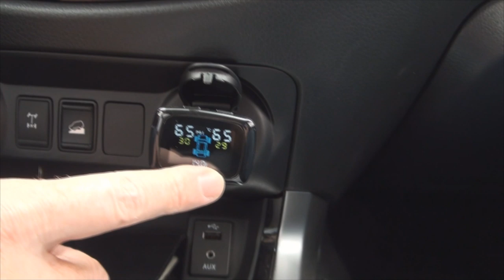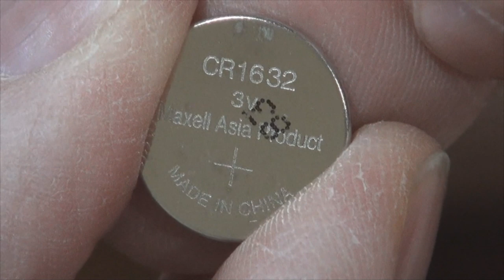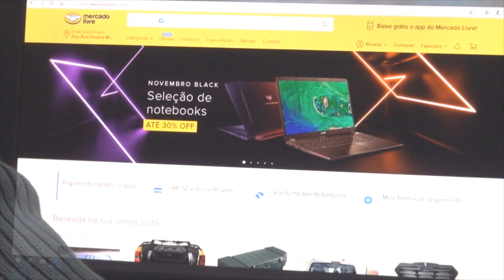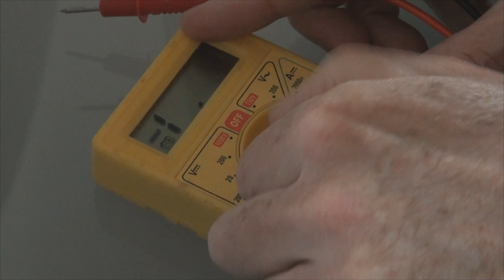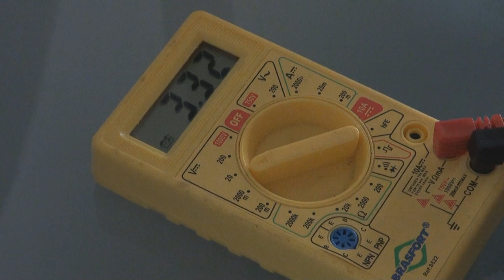#102 Como trocar a pilha do sensor de pressão dos pneus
Neste episódio mostramos como trocar as pilhas dos sensores de pressão dos pneus. Veja como e aprenda!